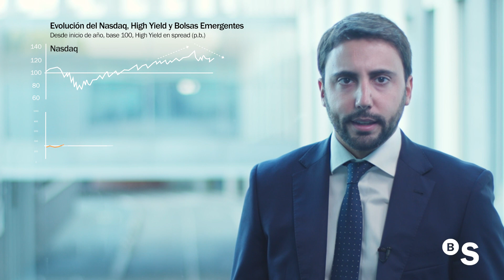Octubre 2020: perspectivas de inversión para los mercados financieros- BANCO SABADELL